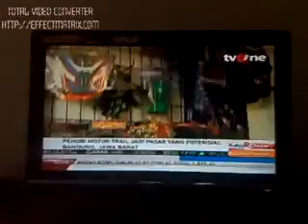Aksesoris motor trail kabisamx trailshop profil aa uwen tvone kabar pasar pagi pmw 2010 unpad